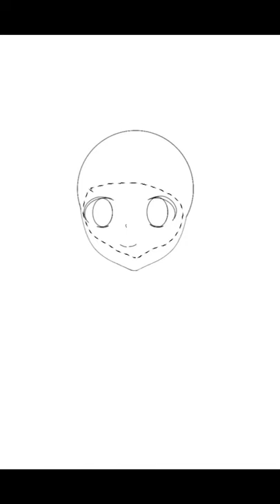Kimono Anime Girl Drawing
This is a drawing that I drew of a anime girl wearing a Kimono. This cute Japanese girl was drawn digitally. This video shows the satisfying process of drawing anime.